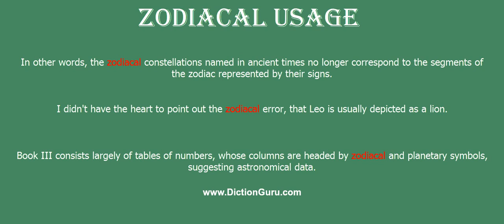zodiacal: How to pronounce zodiacal with Phonetic and Examples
This video shows how to pronounce zodiacal, zodiacal meaning, zodiacal definition, zodiacal phonetic, zodiacal synonym and zodiacal example

zodiacal Definition : relating to or included in the zodiac
zodiacal Phonetic : zou'daikəl
zodiacal Examples :
In other words, the zodiacal constellations named in ancient times no longer correspond to the segments of the zodiac represented by their signs.
I didn't have the heart to point out the zodiacal error, that Leo is usually depicted as a lion.
Book III consists largely of tables of numbers, whose columns are headed by zodiacal and planetary symbols, suggesting astronomical data.